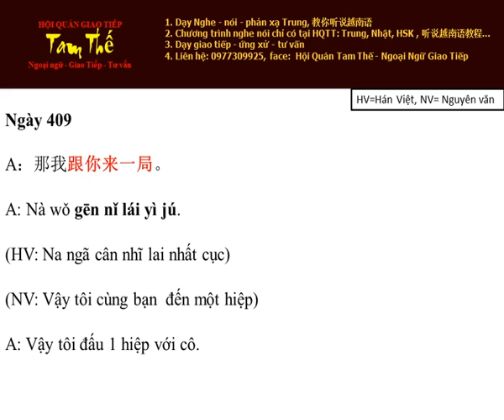Ngay 409 那我跟你来一局 Vậy tôi đấu 1 hiệp với cô - Nghe Noi Tieng Trung Moi Ngay P3